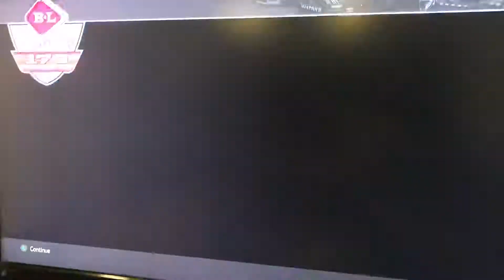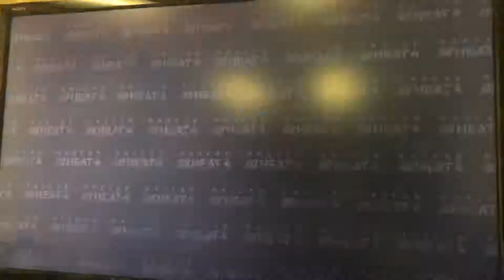NASCAR Heat 4 - Race at Mid-Ohio as Austin Cindric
I’m racing as the #22 Discount Tire Ford.